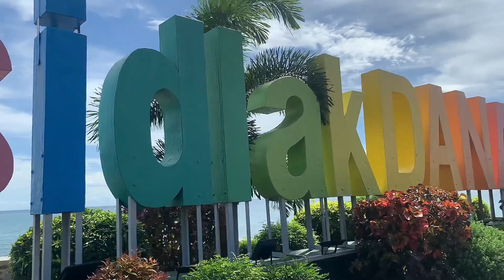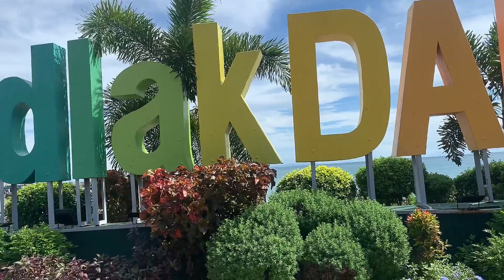SIDLAK ,DANAO, suroy suroy si IDZ KYISANEL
Or contact via Text or Email